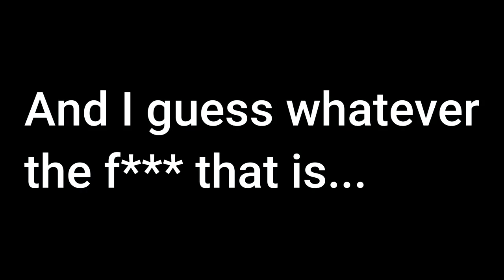Warcraft Adventure: The Life of a VendingMachine Trailer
COMMING SOON! This is a project I have almost 350+ hours of and enjoyed every second of it. World of Warcraft has always been a BIG game to me and it's so hard to quit. But I hope you're hyped for the release of this series. :)